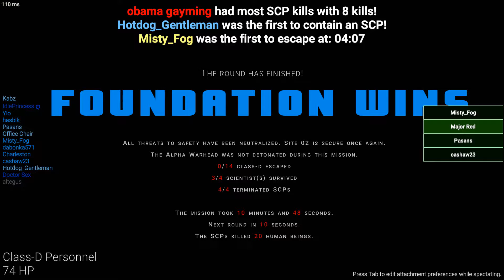The Tesco brand SCP SL video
I hate this so much. this shouldnt be allowed to exist.